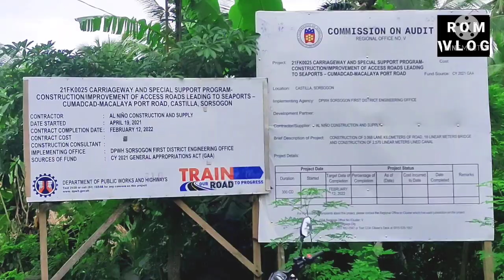NAGLUTO NG GINATAANG LANGKA NA MAY ALIMASAG || LUTONG BAHAY || ROM VLOG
Good Day mga ka ROMantics!!

Patikim palang ito ng mga NAKAKATAKAM na food vlogs na makikita nyo sa aking channel! More Bicolano dishes will be featured on my channel. 😉😉

TODAY'S SPECIAL DISH:
Alimasag + gata + tanglad + sili = HEAVEN 🤤🤤🤤